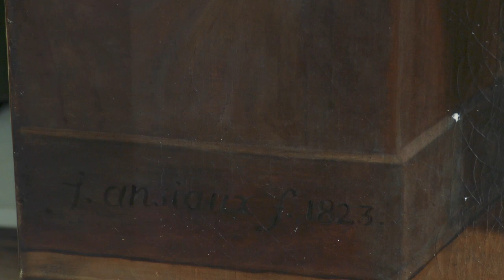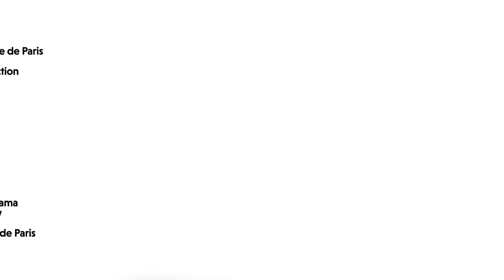[Rencontre] La restauration d'une œuvre de Jean-Joseph Ansiaux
Découvrez les étapes de la restauration du tableau de l'Annonciation, peint par Jean-Joseph Ansiaux en 1823. Une fois achevé, le tableau sera exposé dans la chapelle de la maison Chateaubriand.

Revoir la vidéo sur l'œuvre de Piola qui est également exposé dans cette chapelle :